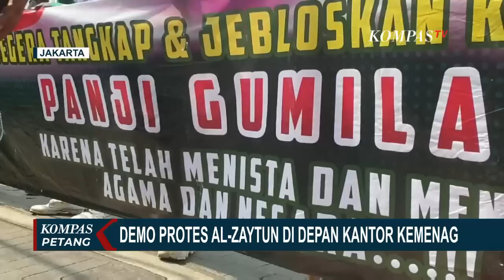Massa Gelar Aksi Protes Terkait Polemik Al-Zaytun di Depan Kantor Kementerian Agama!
JAKARTA, KOMPAS.TV - Massa menggelar aksi protes terkait dengan polemik Al-Zaytun di depan Kantor Kementerian Agama, Jakarta.

Massa mendesak Kementerian Agama (Kemenag) untuk melakukan tindak lanjut soal polemik yang terjadi di Pesantren Al-Zaytun.

Selain itu, massa juga mendesak Polri memproses Panji Gumilang yang sebelumnya sudah dilaporkan ke Bareskrim.

Baca Juga Aktivitas Ponpes Al-Zaytun Diduga Penistaan Agama, PBNU: Harus Ada Aturan Hukum di

Selain berunjuk rasa, sejumlah perwakilan massa pengunjuk rasa diperbolehkan masuk untuk menyampaikan aspirasinya.

Bareskrim Polri menyatakan tengah mendalami laporan terhadap pimpinan Pondok Pesantren Panji Gumilang.

Mabes Polri segera membentuk tim bersama Kemenko Polhukam, Kemenag, dan MUI, guna mengusut dugaan penistaan agama di Al-Zaytun.

Kabareskrim, Komjen Agus Andrianto menambahkan, dari sejumlah bukti yang dilaporkan, sepintas ada dugaan yang mengarah ke penistaan agama.